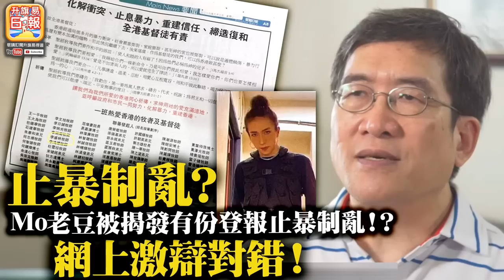JB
7.31 【止B制亂？！】Mo老豆被揭發有份登報止B制亂！？網上激辯對錯！